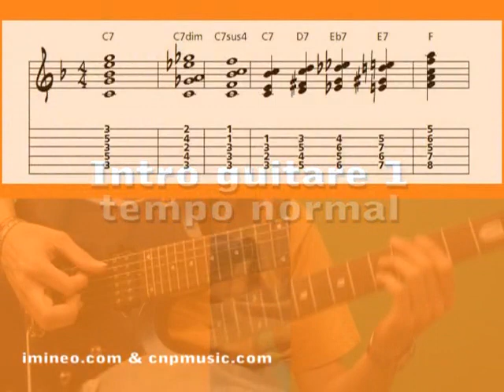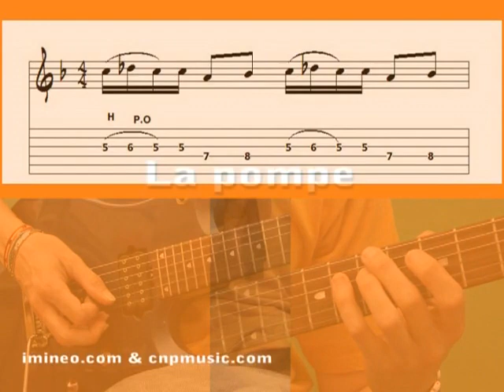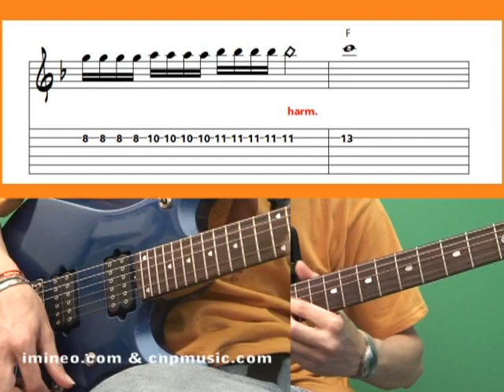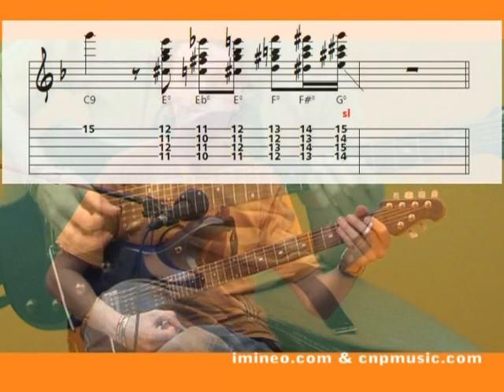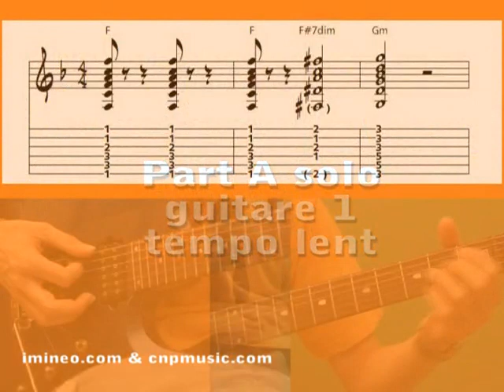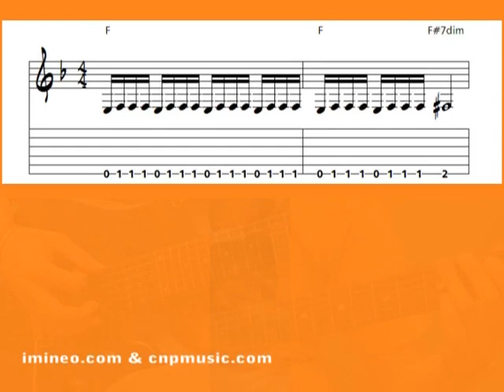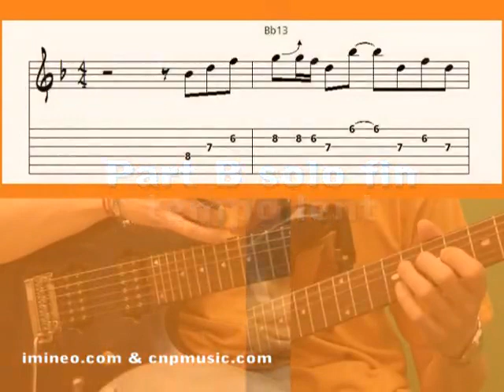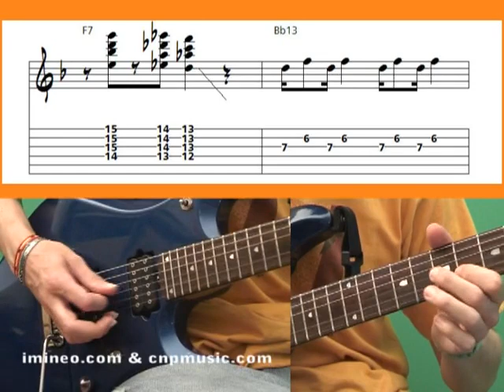Michto la pompe, San Severino - Rythmique manouche, Cours de guitare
Cette vidéo permet de travailler et d'apprendre à jouer à la guitare le morceau Michto la pompe de San Severino.
Vous aurez une présentation détaillée de chaque partie à travailler avec une vision main gauche-main droite et une partition en temps réel en clé de sol et tablatures.
Chaque partie est proposée au tempo normal et à un tempo lent. Tous les accords utilisés sont expliqués et présentés séparément pour une meilleure préparation de ce titre.